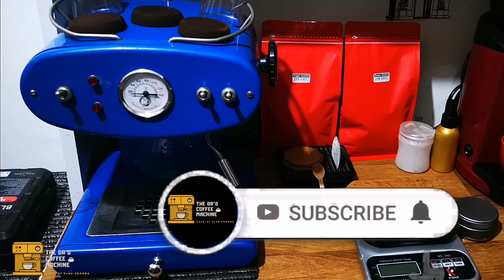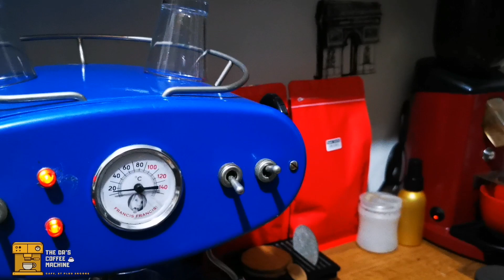المدرعة Francis francis أداء مثالي دون أدنى خطأ💪🏼❤️🤝🏼